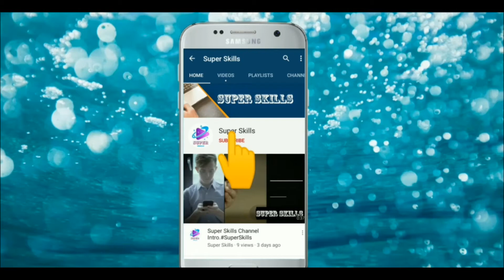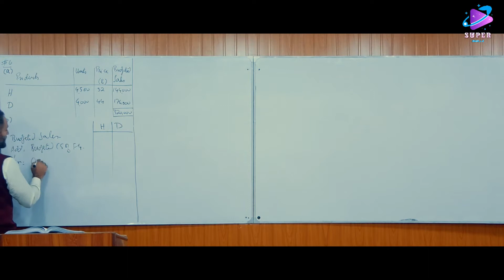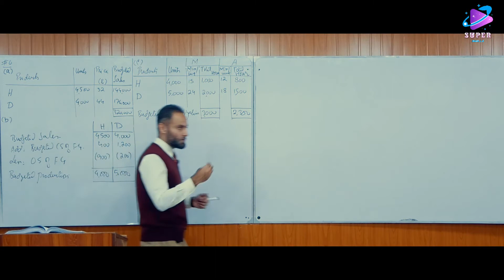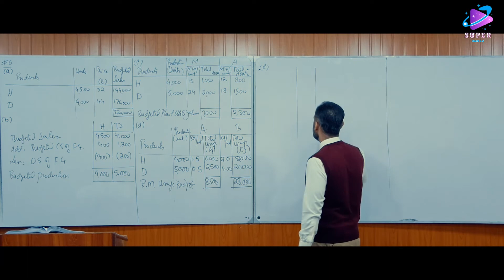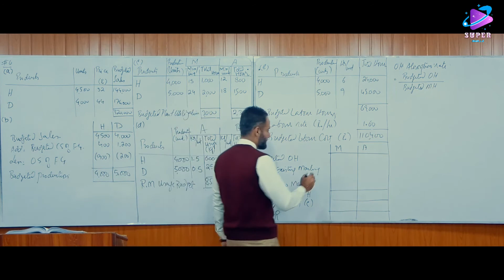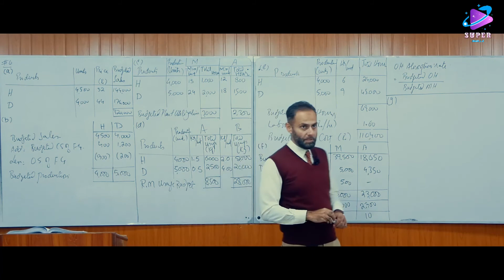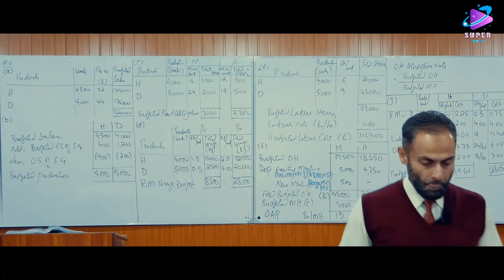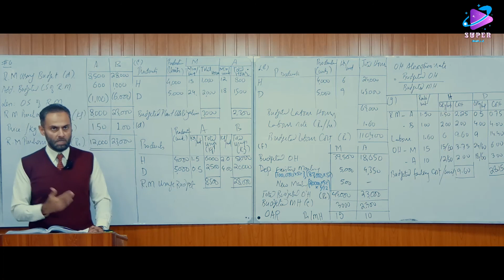CAF-8 | Cost and Managerial Accounting | Budgeting 04 | Sir Adnan Rashid | CA | BBA | MBA